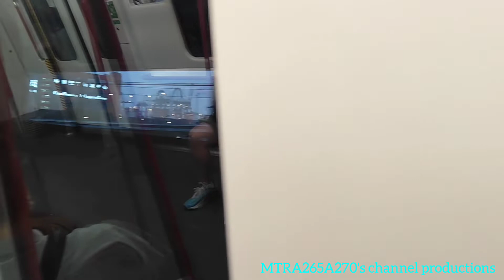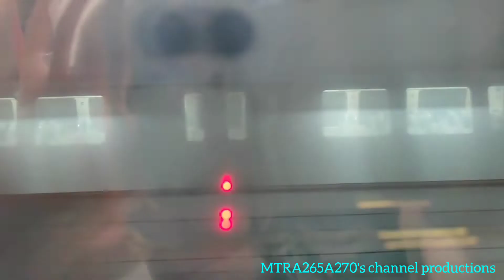[遇到鬥快一場]TCL CAF-Train(V607/V807)與AEL CAF-Train(E103/K403)進行雌雄對決賽跑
拍攝於:2022年9月18日(星期日)
使用功能製作片段:InShot
列車:
1.東涌線CAF-Train(V605/V805)，車次504
2.機場快線CAF-Train(E103/K403)，車次052
全列車編組:
1.V607-W607-X607+Y707-W707-X707+Z807-V807
2.E103-F103-G103+H203-F203-G203+J403-K403